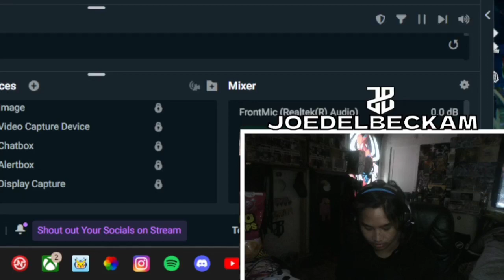4 Corner Challenge! Fortnite Funny Moments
we just did it for fun